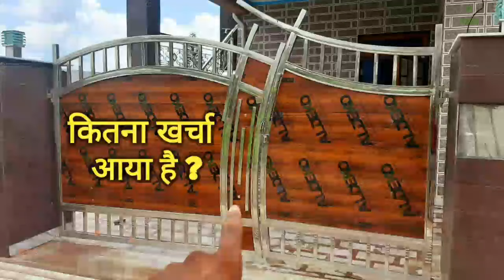Steel Railing Design for House front Elevation | Cost of Steel Railing | Apna Ghar AS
Steel Railing Design for House Front Elevation | Cost of Steel Railing